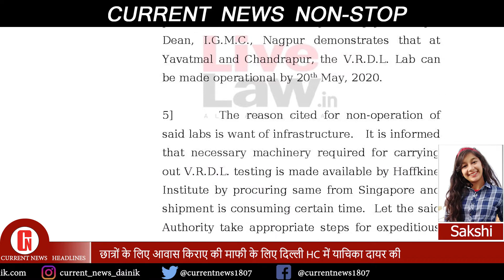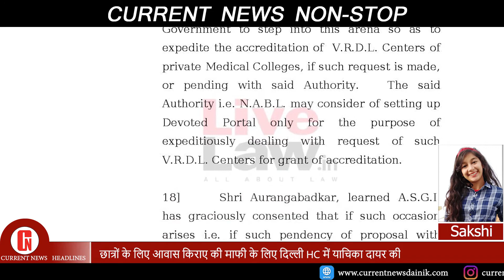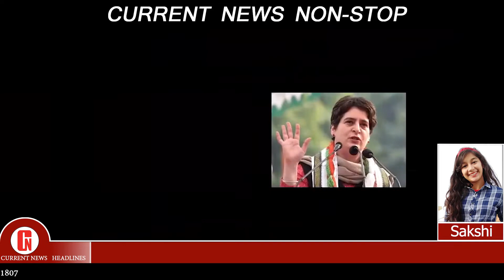Morning updates 25 april - current news nonstop bulletin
1.छात्रों के लिए आवास किराए की माफी के लिए दिल्ली HC में याचिका दायर की

2.नगर सुठालिया मे एक नाग नागिन जोडे को प्रणय बंधन के समय फरसी से उनके मुख को काटदिया

3.भारतीय रेलवे को लोगों क़े यात्रा करने की अनुमति देने के लिए ट्रेन सेवाओं को फिर से शुरू करने के सुझाव मिले हैं।

4.योगी सरकार का बड़ा फैसला,फंसे मजदूरों को लायंगें वापस

5.जॉन मार्टिनिस ने कथित तौर पर Google क्वांटम प्रयास छोड़ दिया